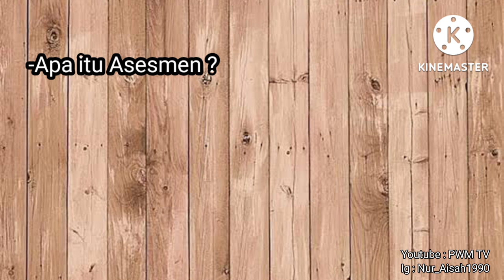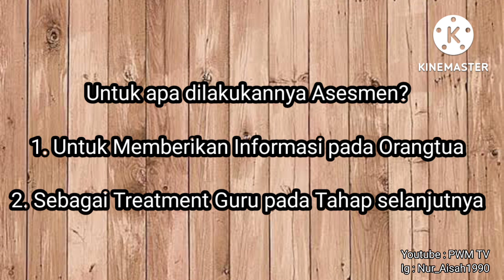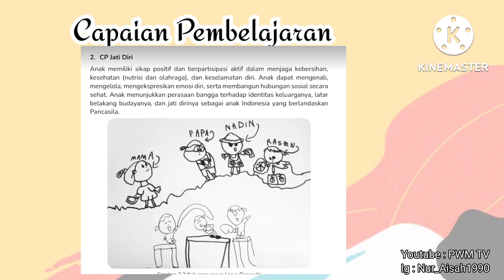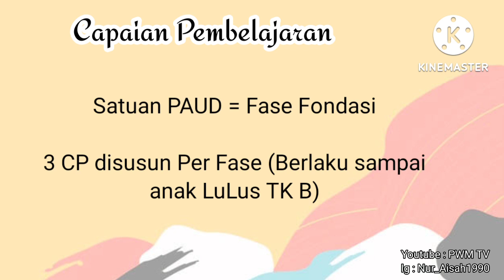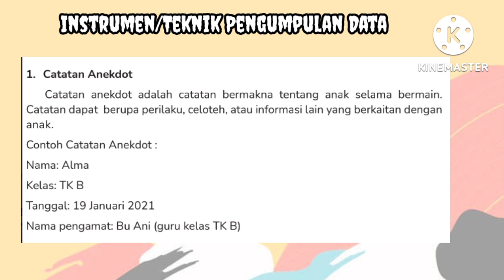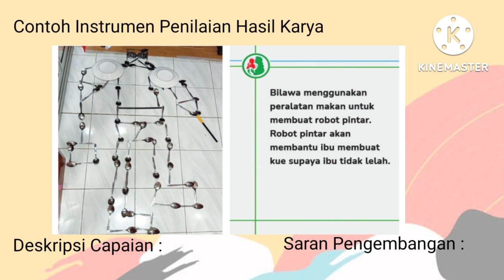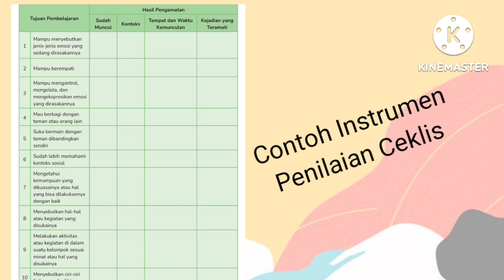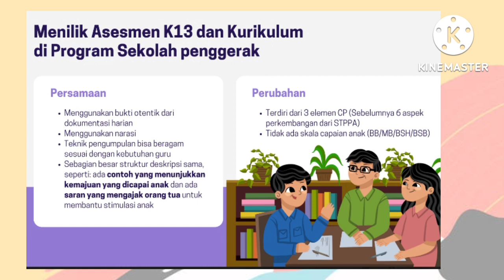PART 1‼️ ASESMEN PAUD KURIKULUM MERDEKA l PENILAIAN